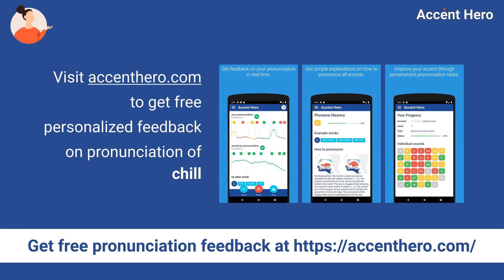CHILL - Meaning and Pronunciation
How to pronounce chill?

This video provides examples of American English pronunciations of chill by male and female speakers.
In addition, it explains the meaning of chill through a definition and several visual examples.

IPA Transcription of chill is /tʃˈɪl/.

Definition of chill:
Chill means to be calm and relaxed.

If you'd like to test your pronunciation of chill, check out Accent Hero's real-time pronunciation feedback tool: